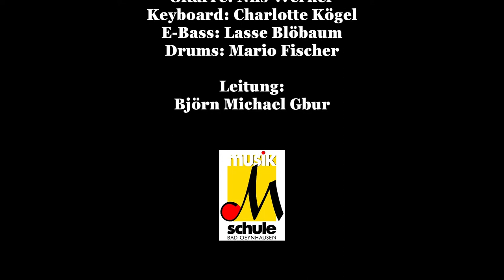Wish you were here - Pink Floyd - Band VIVO Bad Oeynhausen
Wish you were here - Pink Floyd

Der Titel "Wish you were here" aus dem gleichnamigen Album der Band Pink Floyd von 1975 und ist einer der bekanntesten Songs der Gruppe.
Die Musikschulband VIVO nahm im Frühjahr 2019 an der MBX-Tour in Ostwestfalen teil und erspielte sich in der Gesamtwertung den zweiten Platz. Neben einem instrumental Cover von Mozarts Türkischem Marsch und einer Version von "Rock you like a Huricane" gehörte auch der Song von Pink Floyd zu ihrer Setlist.

Band VIVO
Vocals: Aaron Pohle
Gitarre/Vocals: Lukas Dick
Gitarre: Nils Werner
Keyboard: Charlotte Kögel
E-Bass: Lasse Blöbaum
Drums: Mario Fischer

Leitung:
Björn Michael Gbur

Haus der Jugend Bad Oeynhausen
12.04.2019